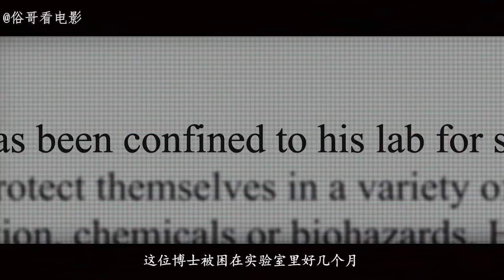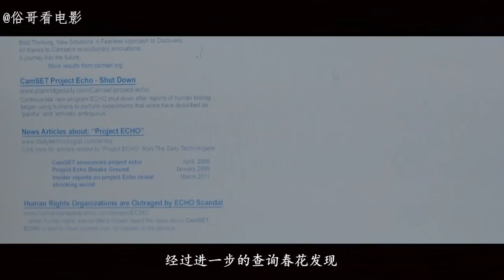别墅里总有灵异现象发生，原来跟一项神秘的实验有关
电影讲述了在郊外的一所大房子里，单身妈妈麦迪逊·海勒独自带着一双儿女雅各布和海莉生活，却遇到恐怖事件，不得已被困在这个熟悉而又恐怖的家中的故事。